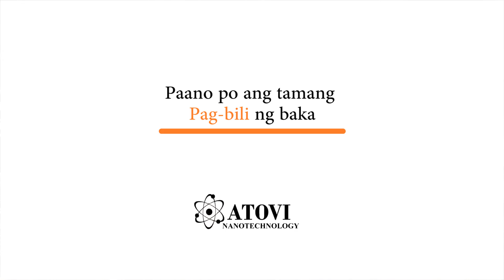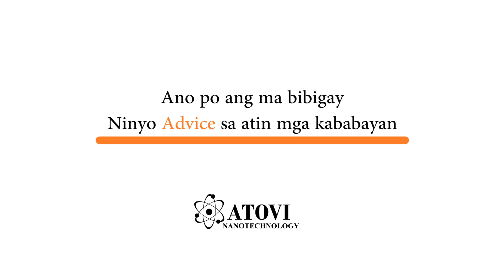₱15,000 Dagdag kita Kada Ulo sa Alagang Baka Dahil sa Atovi Technology